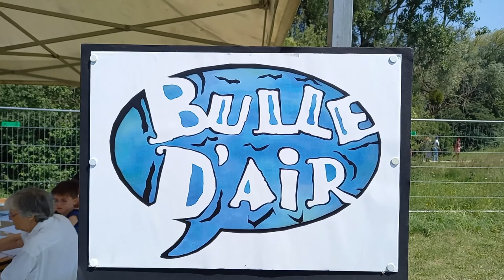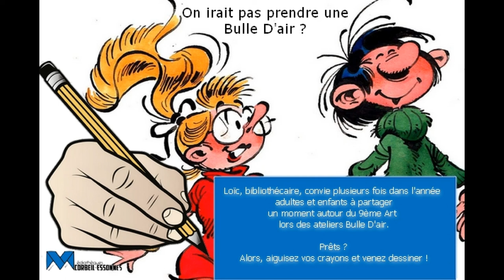Ateliers Bulle D'air